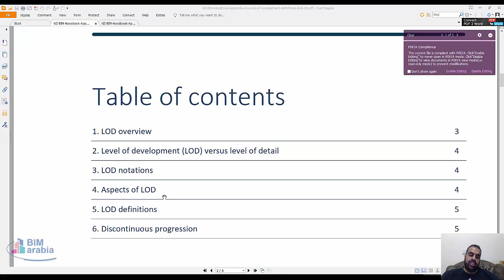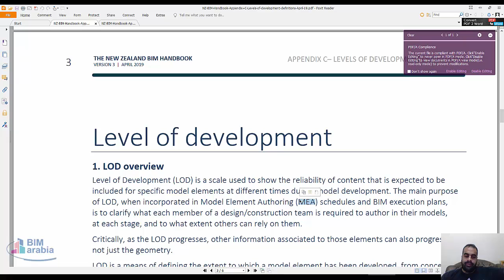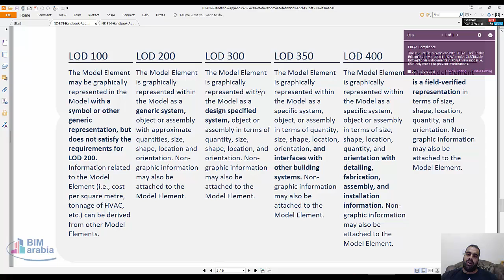NZ BIM Handbook Appendix C Levels of development definitions